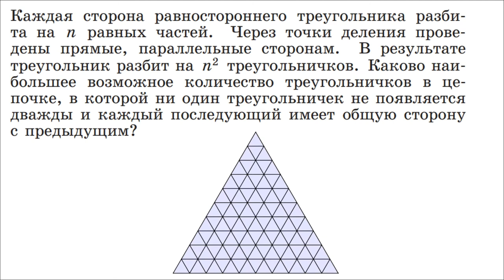474 (М43). Движение по треугольникам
Номер 43 «Задачника "Кванта"». В книге «Тысяча и одна задача по математике» эта задача есть под номером 474.